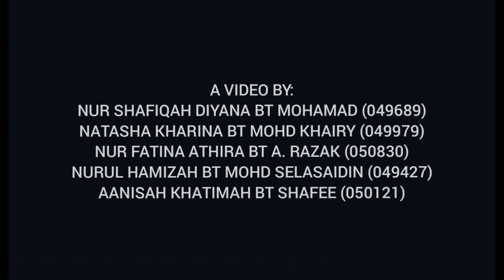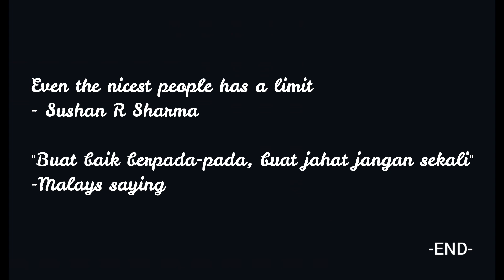ANGEL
Hi and Assalamualaikum dear viewers. We are:
Nurul Hamizah bt Mohd Selasaidin (049427)
Aanisah Khatimah bt Shafee (050121)
Nur Fatina Athira bt A. Razak (050830)
Natasha Khairina bt Mohd Khairy (049979)
Nur Shafiqah Diyana bt Mohamad (049689),
students of Bachelor of English and Communication Sem 3 2019/2020 from Universiti Sultan Zainal Abidin Kampus Gong Badak.

This 9 minutes 55 seconds short video is to create awareness about bullying in terms of social bullying and at the same time, show something ironic about being kind. Thanks for checking this out! Be sure to LIKE as it is an important criteria for our assessment. Thank you for your support and help. We hope you enjoy and learn something from our video!